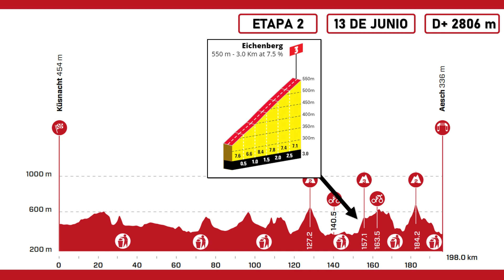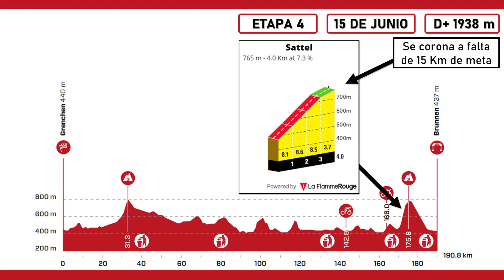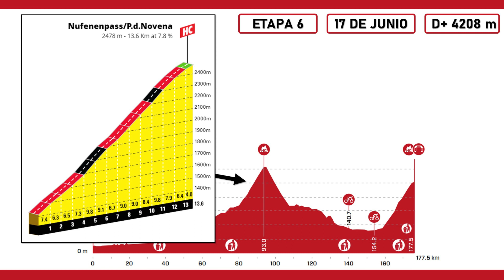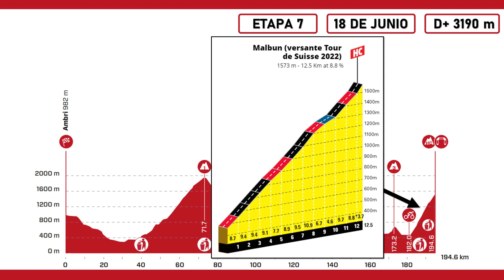TOUR de SUIZA 2022: Etapas, Perfiles y Altimetrías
La 85ª edición del Tour de Suiza (2.UWT) se disputará entre el 12 y el 19 de junio con un recorrido de 8 etapas y un kilometraje total de 1.343 km, con salida en Küsnacht y llegada en Vaduz.